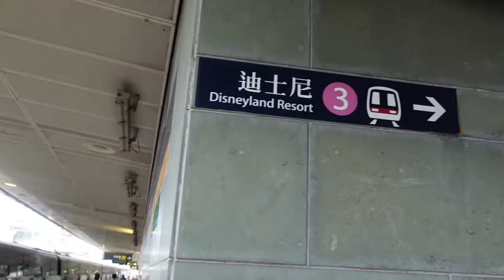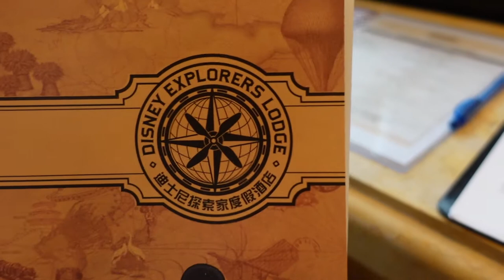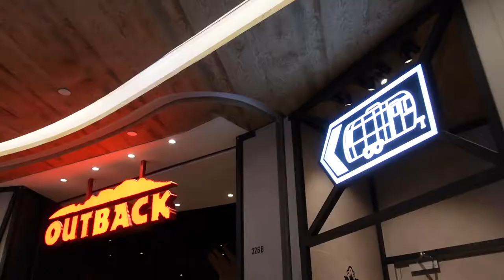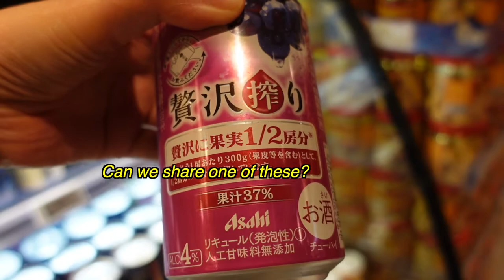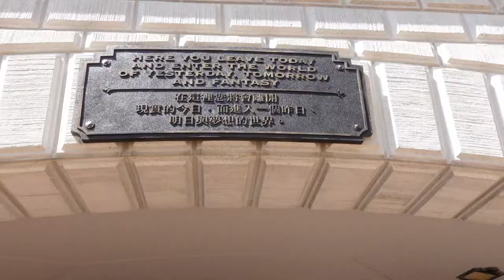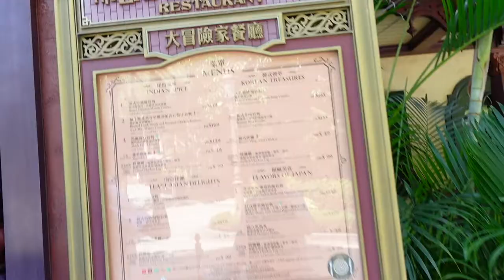staycation vlog part 1 - hong kong disneyland 2020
Welcome to part one of my staycation vlog at Disneyland resorts and park in Hong Kong. Disneyland has reopened to the public so we booked a 2 night 3 day staycation the weekend before Halloween.